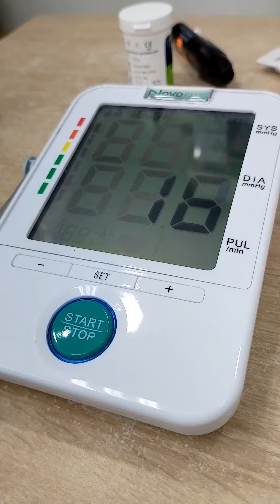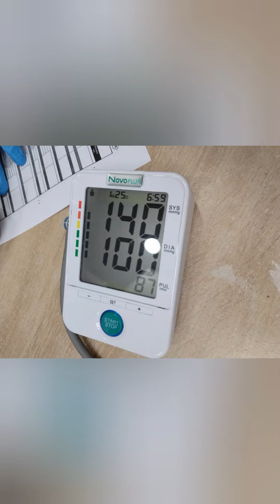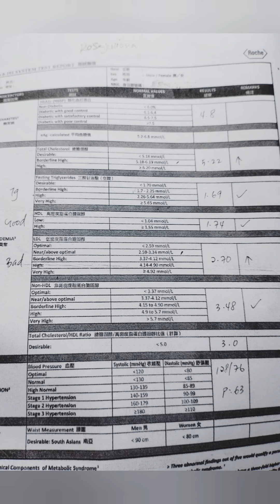adoii..akak balik dari kelantan gula dan darah tinggi 🤦🏼